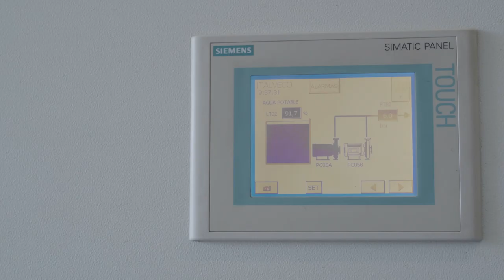Programa de agua y saneamiento en pequeñas ciudades cubanas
Tras diez años de trabajo en Cuba, el Fondo de Cooperación para Agua y Saneamiento de AECID hace un análisis de los impactos que ha logrado el programa de agua y saneamiento en pequeñas ciudades cubanas que desarrolla con el Instituto Nacional de Recursos Hidráulicos de Cuba,  con más de 150.000 personas beneficiadas y el avance en los derechos humanos al agua y al saneamiento en la isla.